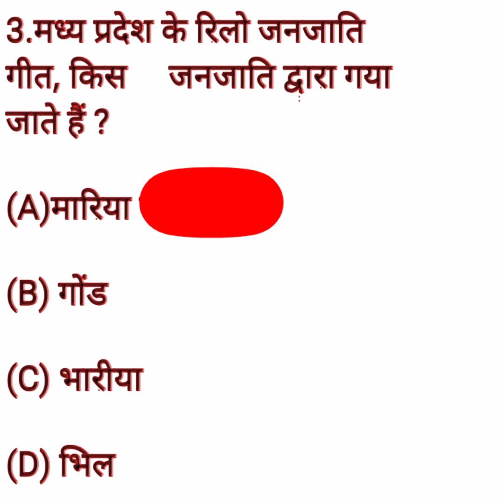mp gk important question and answer || mppolice mppsc exam